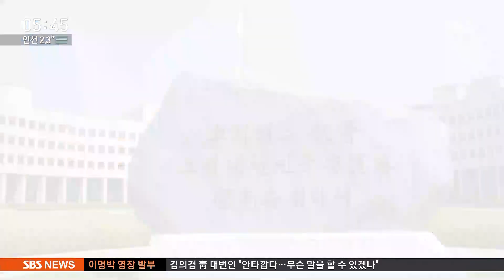등 돌린 측근들·쏟아진 영포빌딩 문건들…MB 옭아맸다 / SBS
구속에 이르기까지 이 전 대통령 수사는 우여곡절이 많았습니다. 측근들이 입을 열고 또 영포빌딩에서 온갖 문건들이 쏟아져 나오면서 결국 오늘까지 오게 됐습니다.